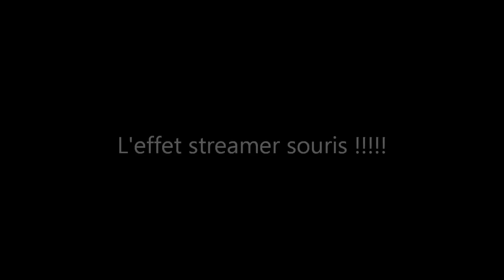Lac de charpal 2011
Sortie a la mouche et aux leurres au lac de charpal.